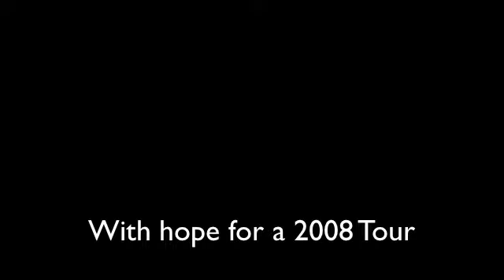Immigrant Song-Led Zeppelin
its just pictures and music